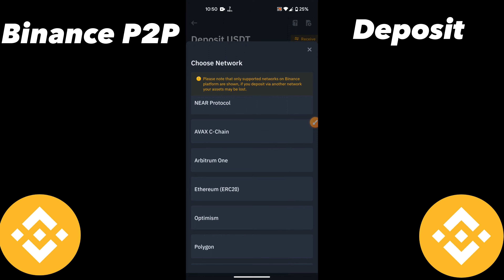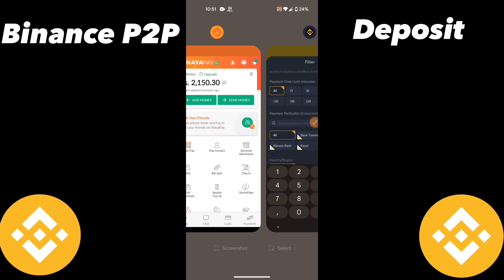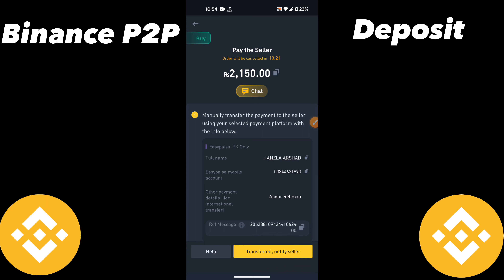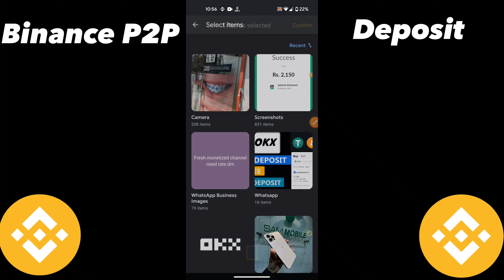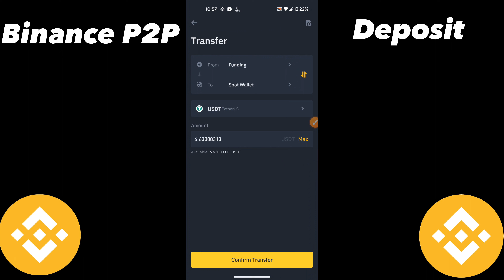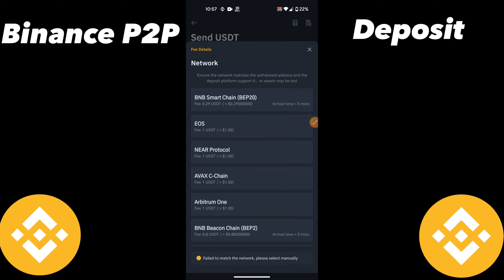Binance p2p trading | how to buy USDT using p2p trading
crypto p2p arbitrage